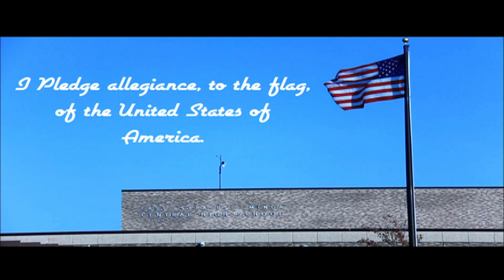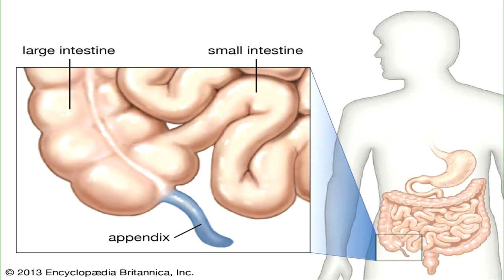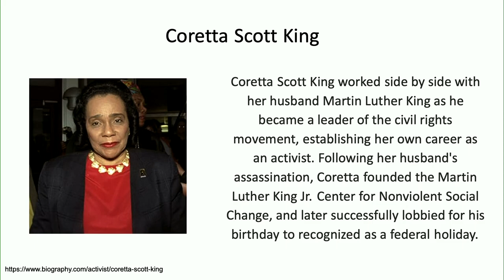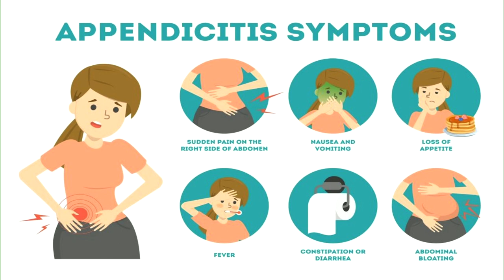March 22 2022